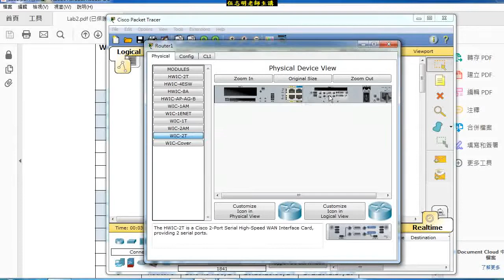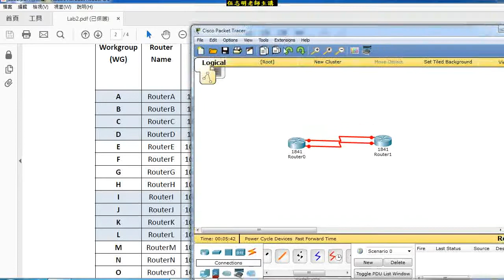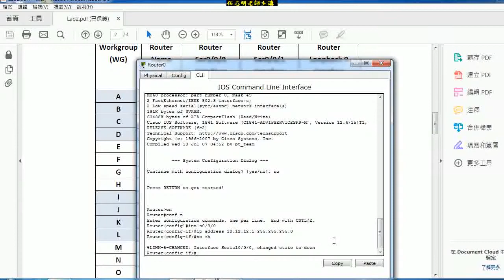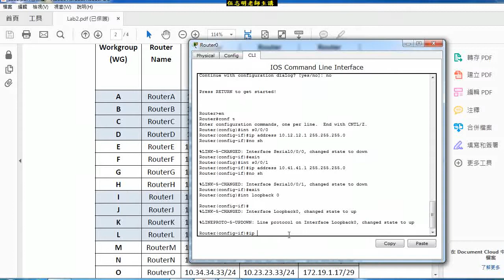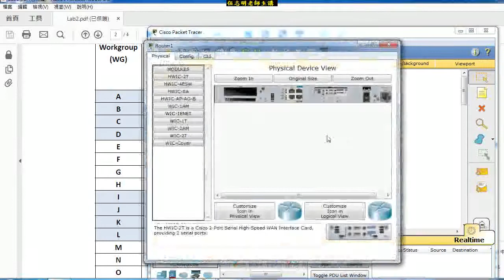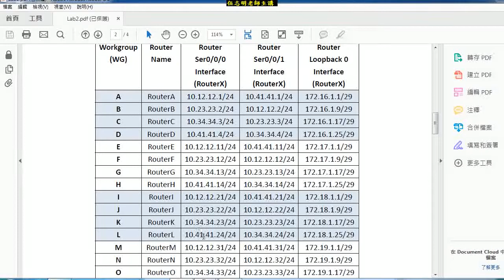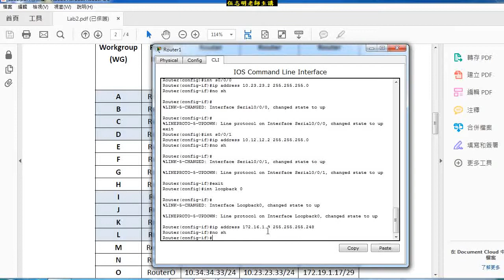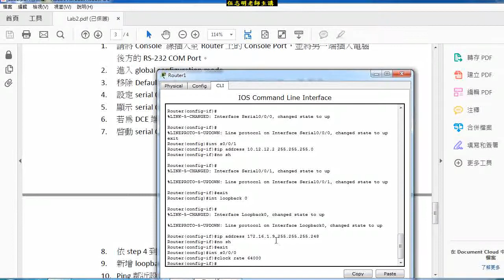【106 1 網路工程】單元3 2 OSPF基本設定